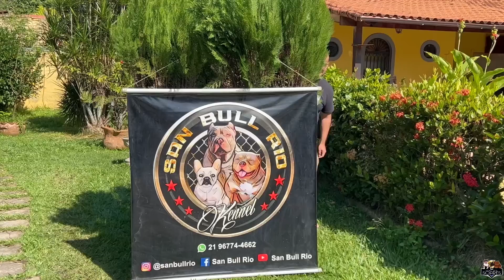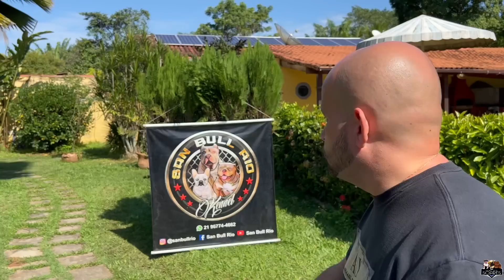🔥SAN BULL FALIU E ESTÁ VENDENDO SEUS CÃES